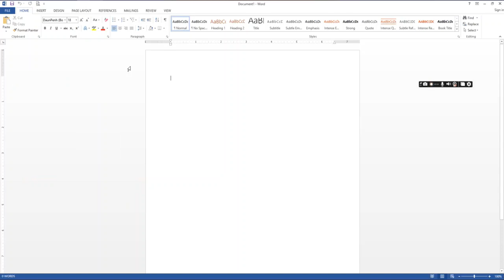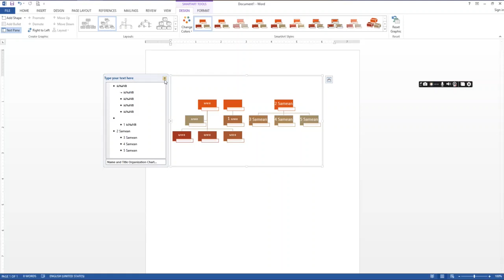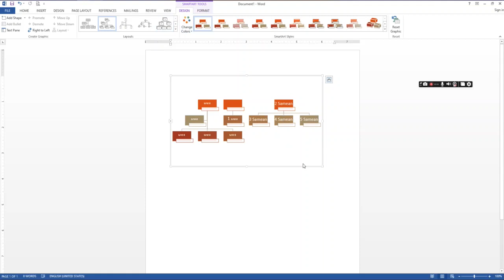ងាយៗក្នុងការរៀមចំរចនាសម្ព័ន្ធ (​Flow chart)